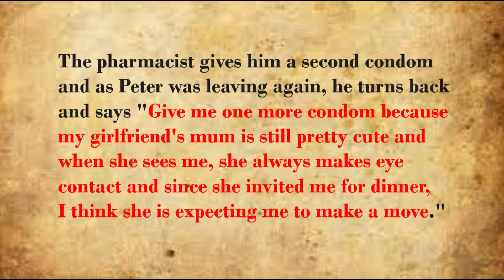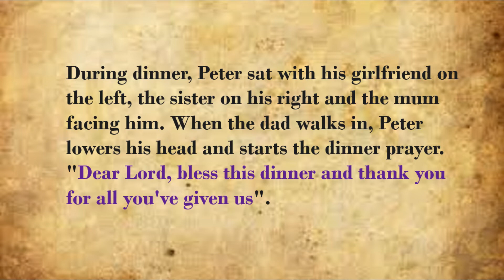Twist Short Story🤣😂😂 | English Short Story